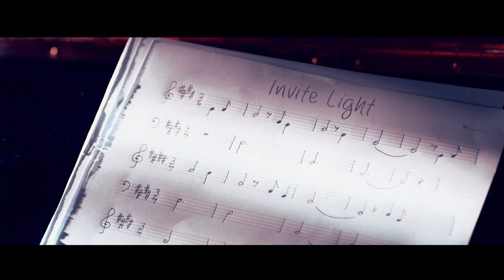Lumin Concepts TVC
Director | Dilon de Silva
Executive Producer | Prasanna Kumara Kithalagama | X10
Client | Haleys
Agency | RED
Agency Creative | Lanil Peiris
DOP | Dammika Rathnayake
Asst. Director | Primal Ranasinghe
Editor | Roshan Edward
Colorist | Roshan Edward
VFX | Dasun Sudheera Jayasinghe | Dulanka Devendra | Nadeera Gunasekara
Production Designer | Nuwan Sanurankha
Storyboard | Sunil Soysa
Music | Nisho Fernando | Chanaka Abeyratne
Wardrobe | Lasantha Udukumbura
Make Up | Nayana Ujith
Production Manager | Hemakumara Priyadarshana
Casting | Dinesh Selvaraj